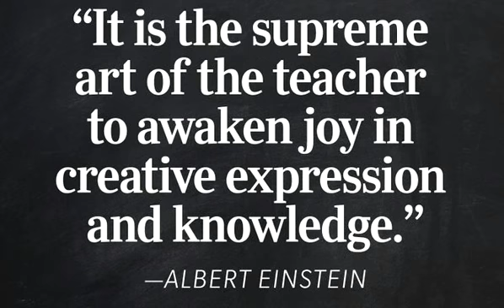If we teach today’s students as we taught yesterday’s, we rob them of tomorrow.” —John Dewey